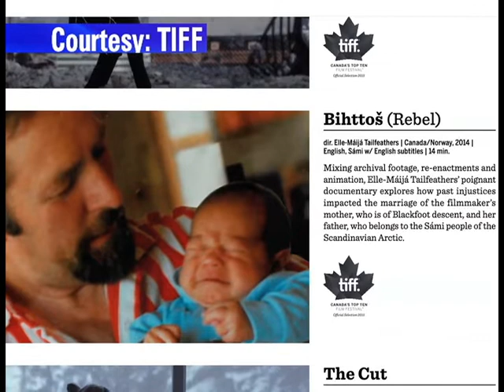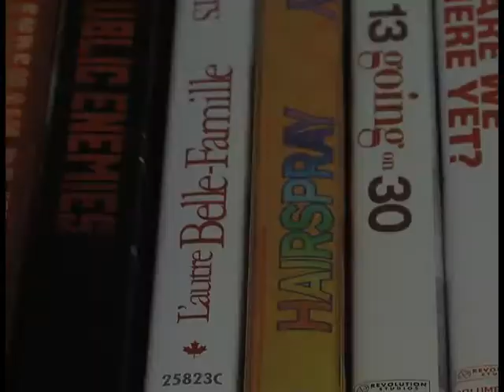August 10th - Film Society wants public input on fall movie line-up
The Fort St John Film Society is planning their movie choices for the fall season and wants the public's help. Kerrisa Wilson reports.